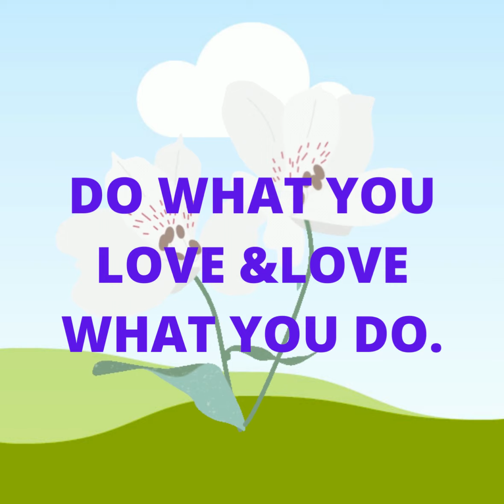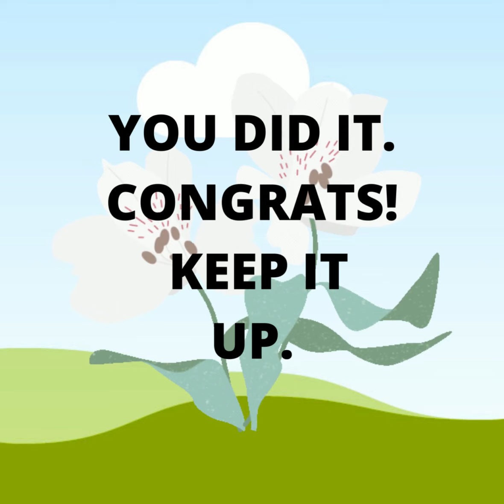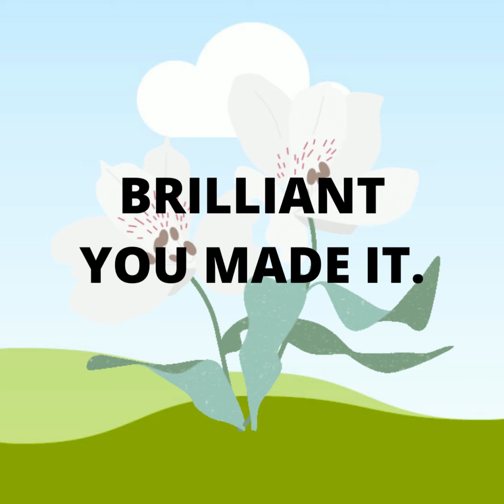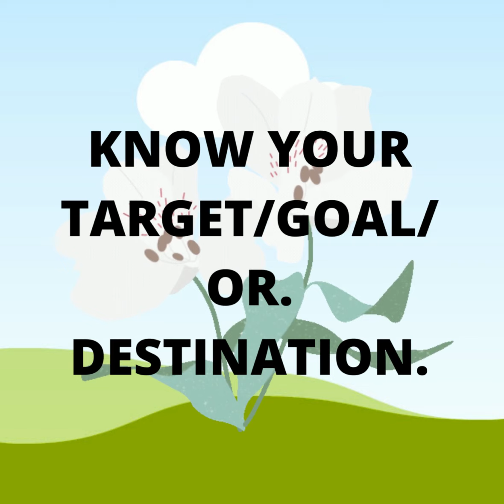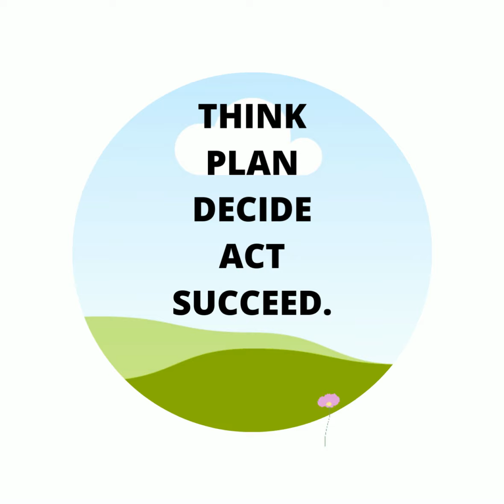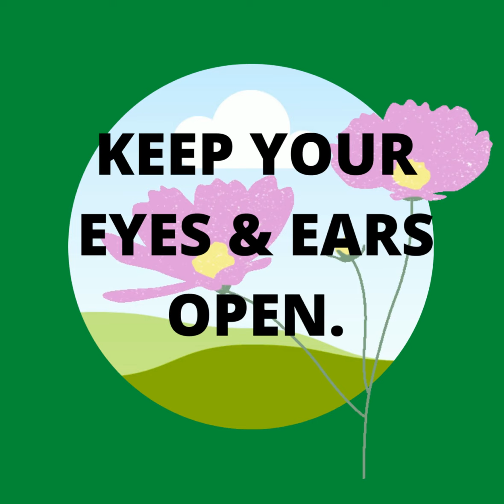TEAMWORK REALLY PAYS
HEARTY THANKS TO GOOGLE.COM
YOU TUBE.COM
CANVA.COM
AND TO EACH AND EVERYONE
THE CONTRIBUTORS
AND TO EVERY ONE OF THE VISITORS
FOR THEIR VALUABLE AND PRECIOUS
TIME .LOVE TOALL.